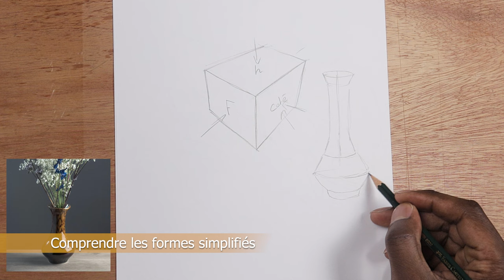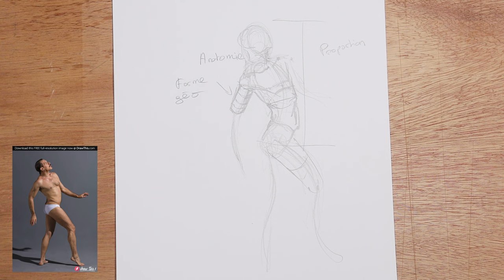Dessiner quand on est nul - Je vous donne quelques excellents exercices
Dessiner quand on est nul, dans cette vidéo. 4 exercices pour bien démarrer le dessin et progresser dans la bonne direction.